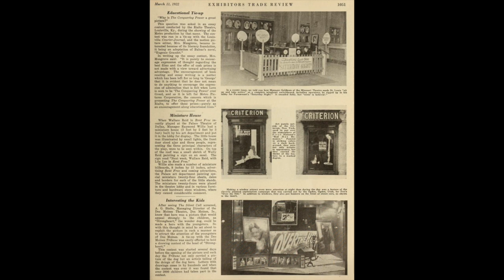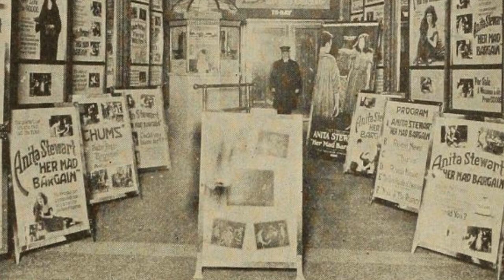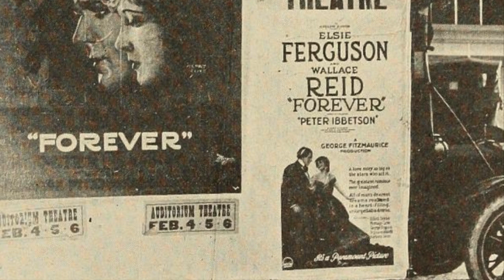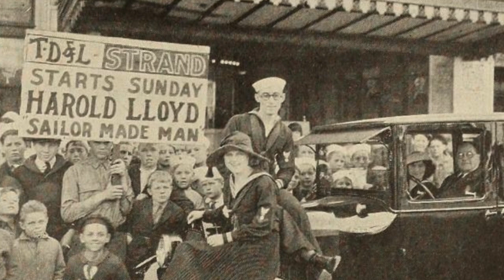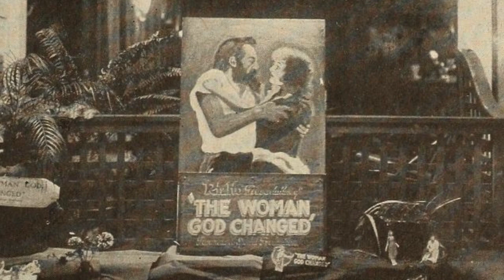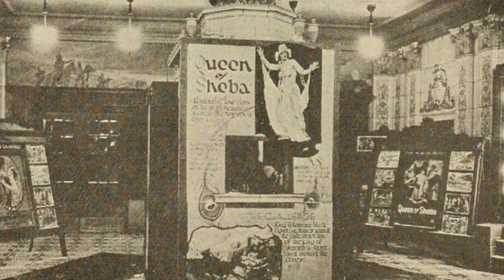How 1920s Movies Were Advertised (Part 3)